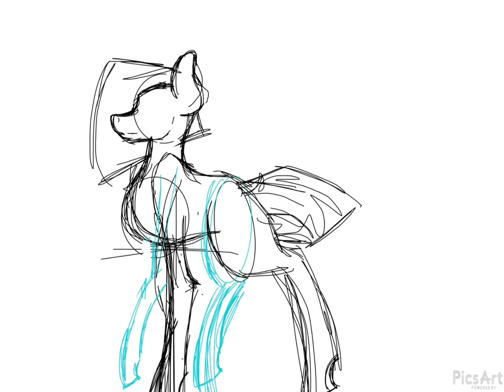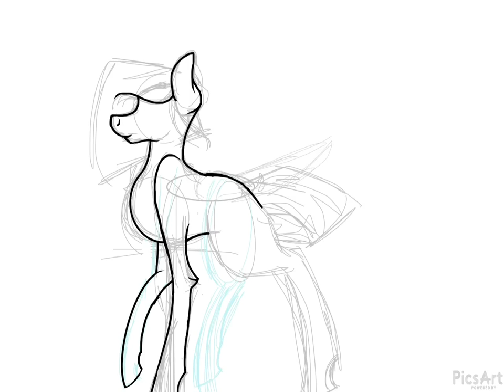Updated Mlp Oc